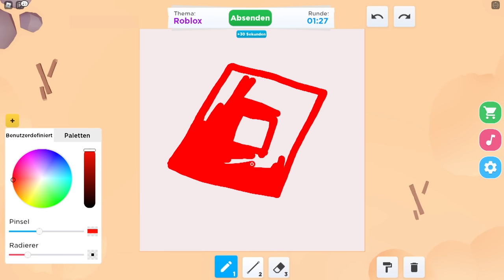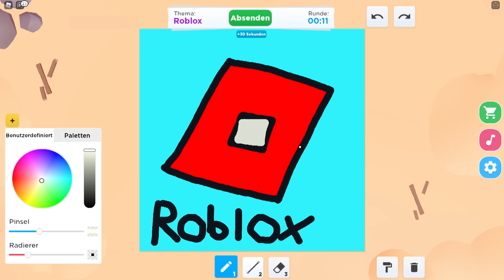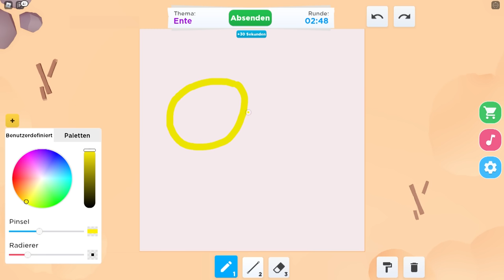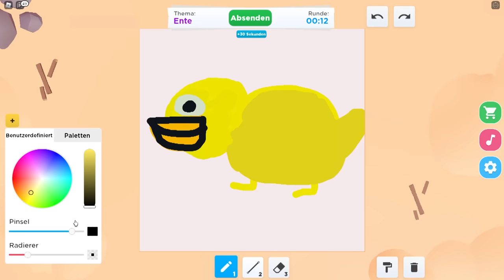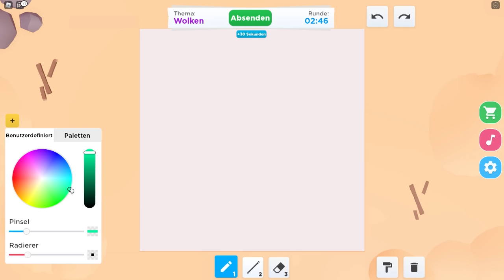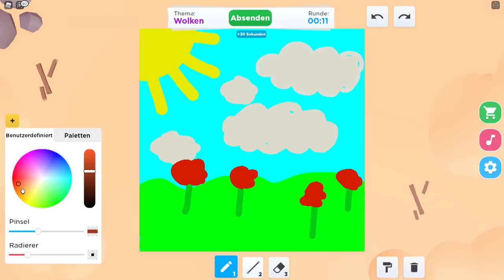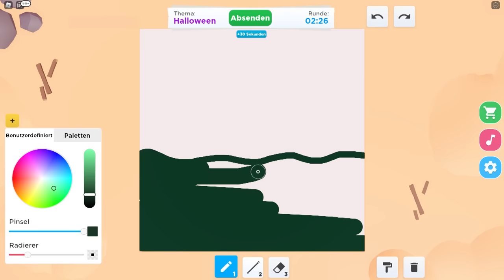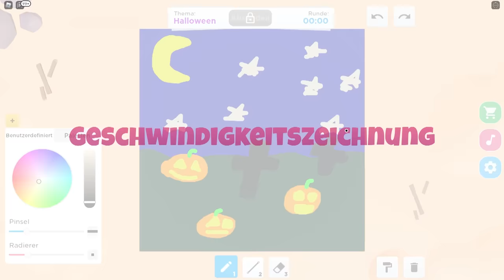2 Roblox Youtuber zeichnen..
2 Roblox Youtuber zeichnen..
🌟 Zu Vitamine » @VitamineRoblox